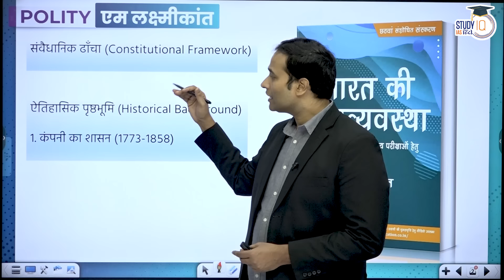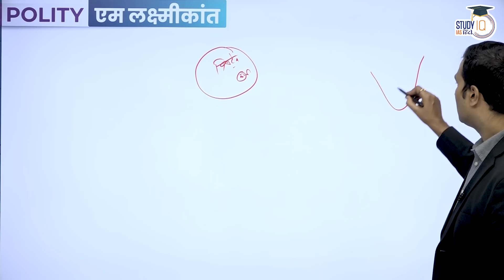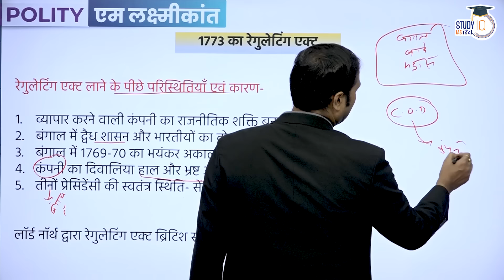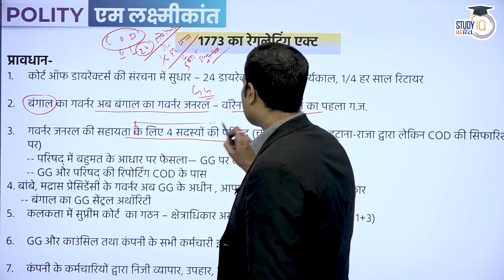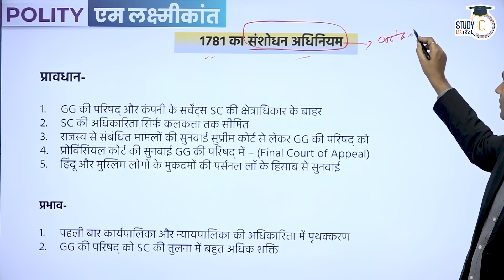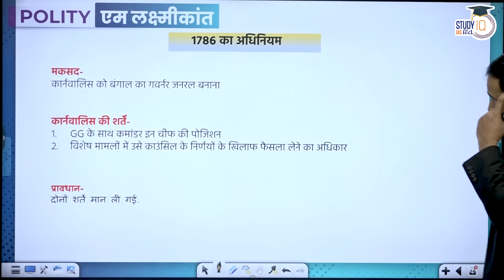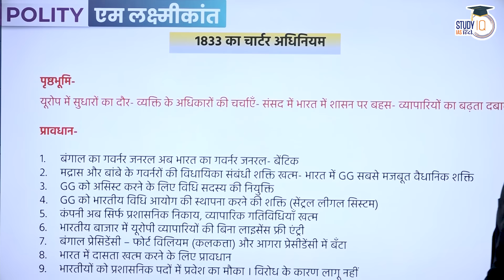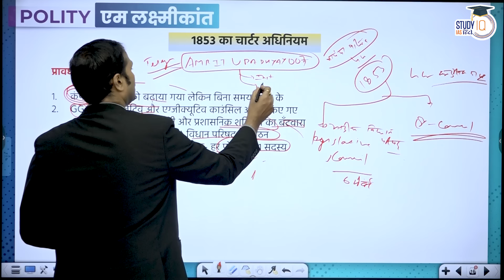Historical Background of Constitution l Company Rule IM.Laxmikanth Polity I Class-03 IAmrit Upadhyay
Dear Viewers,
'M. Laxmikanth : Polity ' is a unique program started on our channel. You will easily cover the concepts of Indian Polity and topics covered in this book through watching this program. We hope this program will be beneficial for your examination preparation. Your feedback are invited.
Thanks.

1. 900+ Hours of Live teaching by our faculties
2. One-to-one mentorship to keep you on track to achieve the target
3. Handmade and concise Lecture Notes, Handouts on static topics
4. MCQ based learning for every lecture to enhance retention
5. Answer writing program guided by our experienced faculties
6. Daily Current Affairs Programme (CAP) PDF + Videos covering multiple sources
7. Benchmarking of students through weekly revision tests for students
8. Prelims Test Series to make you battle ready for Prelims exam
9. Gyanvani sessions by senior bureaucrats, selected candidates and senior aspirants
10. CSAT Lectures to help to adapt with changing patterns of examination.